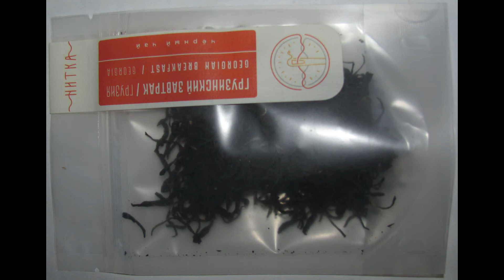Грузинский Завтрак, Грузинский Красный (Чёрный) Чай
Редкий случай, когда в руки попадает высококачественный чай из Грузии. Чай из Грузинской ССР был дискредитирован в 1960-х - 1980-х годах, своим низким уровнем качества. Однако, в начале XXI века начинается восстановление чайных плантаций и появляются очень качественные образцы чая из Грузии.